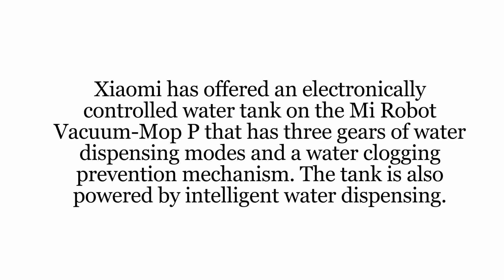Mi Robot Vacuum Mop-P Awesome 2020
Xiaomi today launched the Mi Robot Vacuum-Mop P robotic vacuum cleaner in India. The latest product by the Chinese company comes as a variant of the Mi Robot Vacuum Cleaner.
Xiaomi has provided Mi Home app integration.The Mi Robot Vacuum-Mop P price in India is set at Rs. 29,999. However, it is currently available with an introductory price of Rs. 17,999. Customers can also avail no-cost EMI options starting at Rs. 2,999 a month shipments starting from September 15.

Features:
 1) 2-in-1 sweeping + mopping
 2) Smart App control
 3) motor that has a 2,100Pa suction power.
 4) Mi Robot Vacuum-Mop P has a quad-core Cortex-A7 CPU
 5) Automatic Recharge